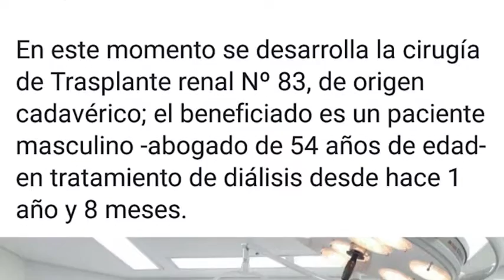EXITOSO TRANSPLANTE RENAL EN CLÍNICAS.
En el Hospital de Clínicas se llevó a cabo el trasplante renal número 83 y el beneficiado fue un abogado de 54 años que hace dos años está bajo tratamiento de diálisis, las cámaras de la Red Chaqueña de Comunicaciones fueron hasta el hospital para hablar con el Doctor Alex Chamorro.